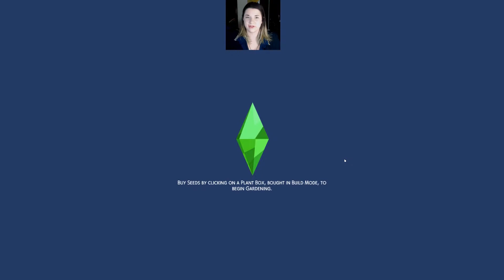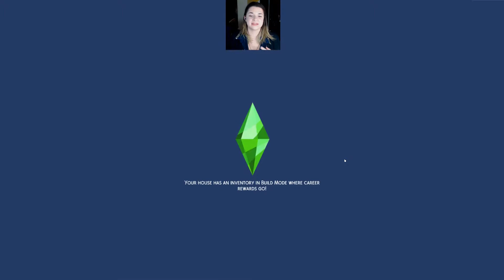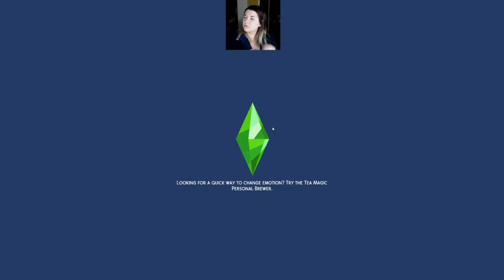Sims 4 BACHELOR - Season 1 Episode 5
Previously on...
𝓣𝓱𝓮 𝓑𝓪𝓬𝓱𝓮𝓵𝓸𝓻

Tensions were high as the Top 12 headed into the last week of normal date rounds and 3 eliminations. Mixed signals were abound on the group date to the gym where Regan seemed to have more intense feelings for Devonte than he had for her, before things got hot and heavy with Johanna on a particularly steamy one-on-one. Everyone attended a rockin' dance party before Posie, Jordin, and Haven were sent home, leaving us with the Top 9...
Tonight on...
𝓣𝓱𝓮 𝓑𝓪𝓬𝓱𝓮𝓵𝓸𝓻

The stakes are higher than ever as the Top 9 continue to battle for Devonte's heart. Instead of a group date, a dramatic two-on-one between the girls Devonte feels least connected to sends one lovely lady home on the spot. After a fun-loving one-on-one and a charming garden party, one other is sent home, leaving Devonte with his Top 7 picks to take to Sulani...
The Bachelor was originally a stream series on my Twitch channel and I am finally getting around to archiving the episodes on YouTube! I had a ton of fun with this series so I'm glad to relive it and let it prosper on another platform! Catch up on the fun if you missed the streams, or relive all the drama if you were there! Thanks for tuning in and more Bachelor is coming your way soon!
Originally streamed on November 1st, 2019

Be sure to check the Discord for full episode recaps as well as links to a document where you can download all of the ladies and their custom content! (Be aware there will be spoilers for future episodes though).
Community Discord (Stream info, Bachelor polls/recaps/supplemental material, and more!)